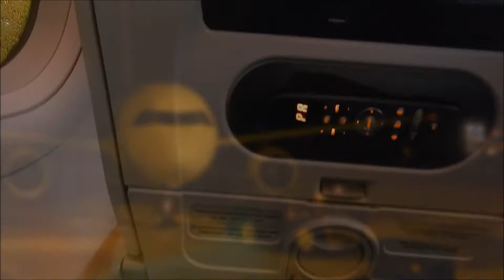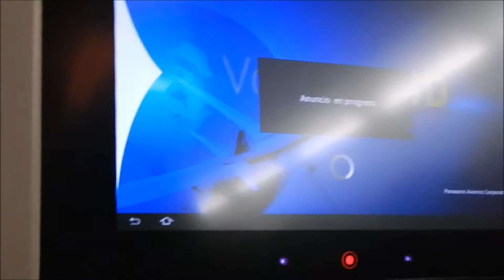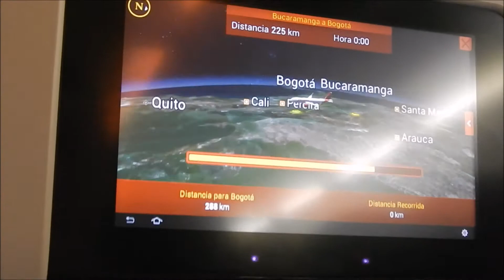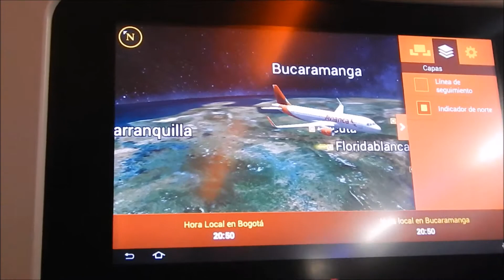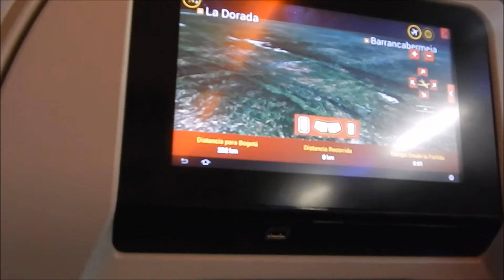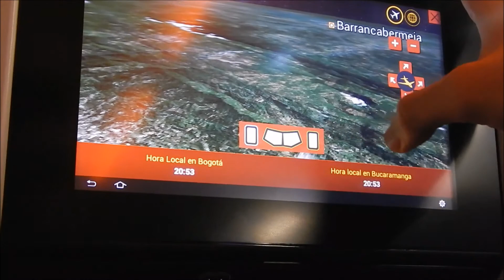Brand new Avianca Airbus A320-214WL N743AV taking off Bucaramanga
Avianca's new Airbus A320-214WL N743AV with sharklets and latest LED lighting delivered on September 2/2015, with less than 3 weeks in service. Seat 18A